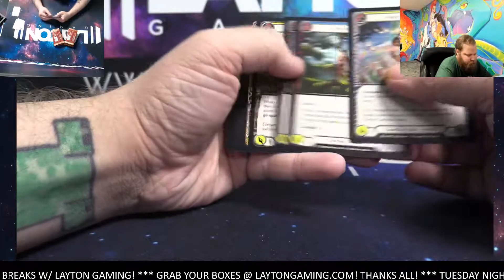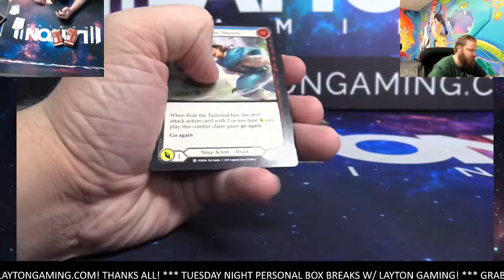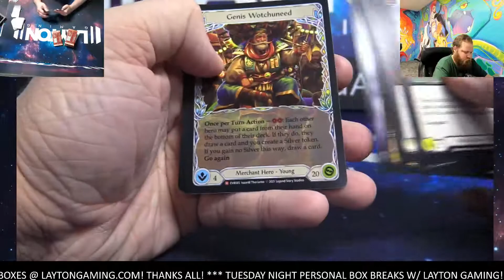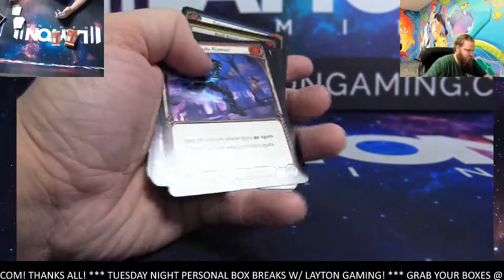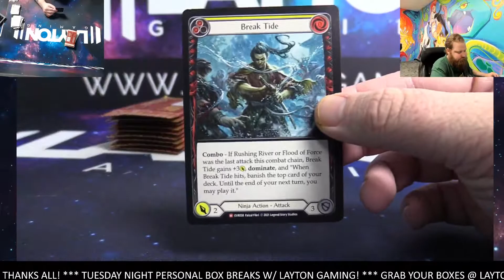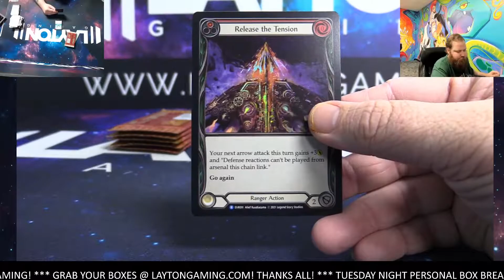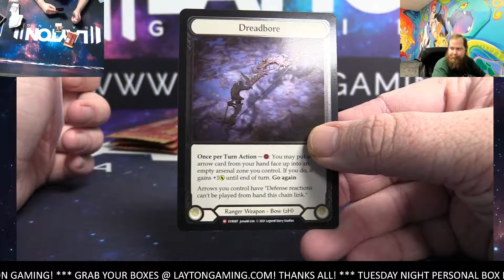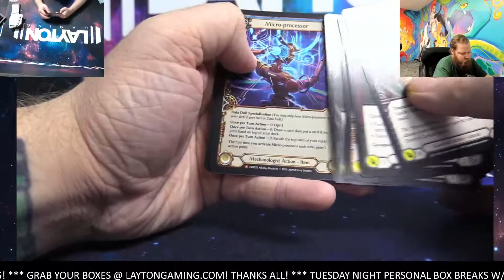Ripping 1x FAB Everfest Booster Box for Jon F!